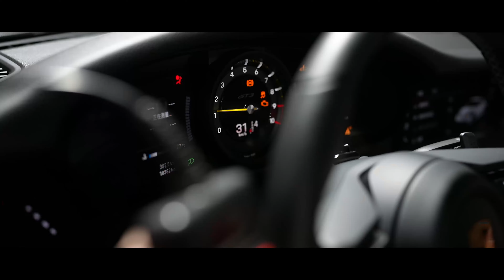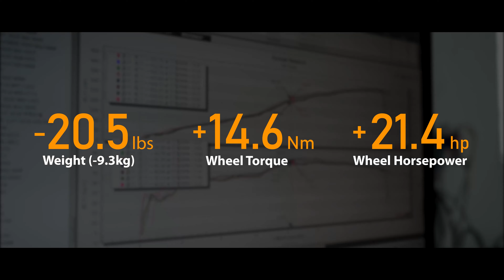Porsche 911 GT3 (992) - iPE Full Exhaust system Dyno Test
The naturally aspirated MONSTER!! 🔥🔥

Porsche 992 GT3 with full iPEexhaust system

Performance Redefined!
🔹 Weight: -20.5 lbs
🔸 Wheel Horsepower: +21.4 bhp
🔸 Wheel Torque: +14.6 Nm

Available in Titanium or Stainless Steel
Catless Option Also Available.